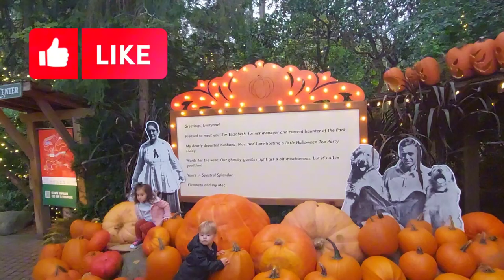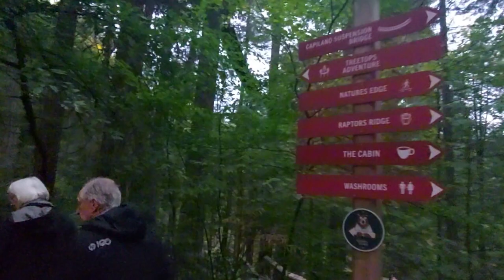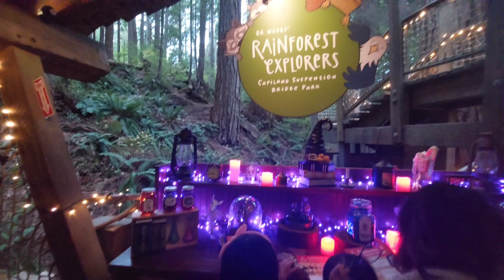🇨🇦 Canyon Frights 2023 | Capilano Suspension Bridge Park | North Vancouver, BC, Canada | October 13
Canyon Frights 2023 at Capilano Suspension Bridge Park in North Vancouve, BC, Canada will be open from October 13 – October 31, 2023, from 10 a.m. to 8 p.m. daily.

The park will be decorated with pumpkins, spooky characters and sets the perfect atmosphere as the festivities take an unexpected twist revealing a turn of ghostly events in the rainforest.